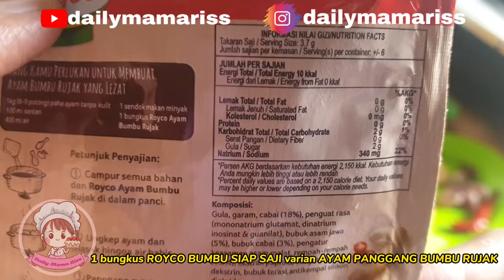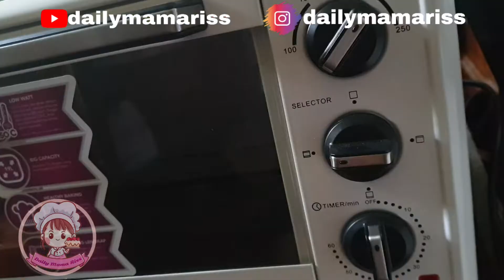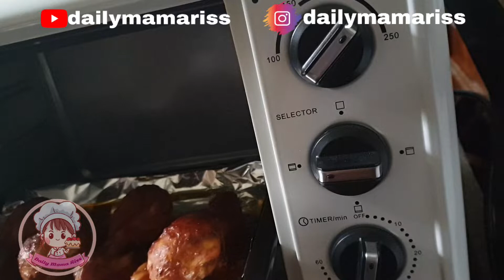RESEP AYAM PANGGANG BUMBU RUJAK DIMASAK 30 MENIT UNTUK MENU DIET & NASI KOTAK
Hello everyone!
Di video kali ini, Mama Riss akan membuat Ayam Panggang Bumbu Rujak dengan Royco Bumbu Siap Saji yang sangat simple dan lezat. Ini cocok untuk menu nasi kotak, ide jualan kuliner, ataupun menu makanan teman-teman yang sedang diet. Di video kali ini, Mama Riss tidak menggunakan minyak sayur.

Bahan - Bahan :
Bahan A (Ayam)
1 bungkus Royco Bumbu Siap Saji Ayam Panggang Bumbu Rujak
½ kg daging ayam bagian paha (4 potong)
350 ml air
200 ml santan (65 ml santan kemasan + 135 ml air)
1 sendok teh kaldu bubuk
½ sendok teh gula pasir
½ sendok teh garam

Bahan B (Sambal Cocol)
1 buah tomat ukuran sedang
4 buah cabe rawit
1 buah cabe merah besar
5 siung bawang merah
1 siung bawang putih
¼ sendok teh terasi bakar
¼ sendok teh kaldu bubuk
Sejumput garam

Bahan C (Lalapan)
Irisan mentimun secukupnya
Irisan tomat secukupnya
Selada air secukupnya

Tonton terus video ini hingga selesai untuk mengetahui cara membuatnya yaa.. Terima kasih ♡